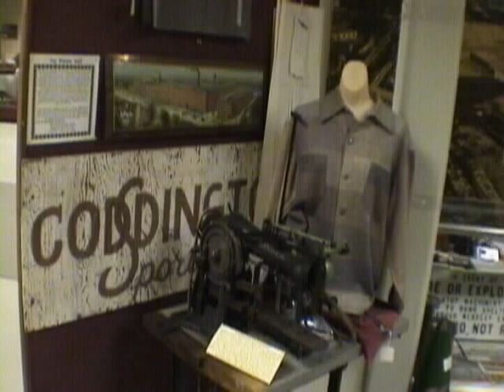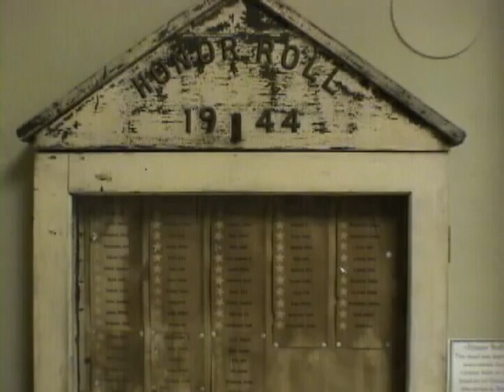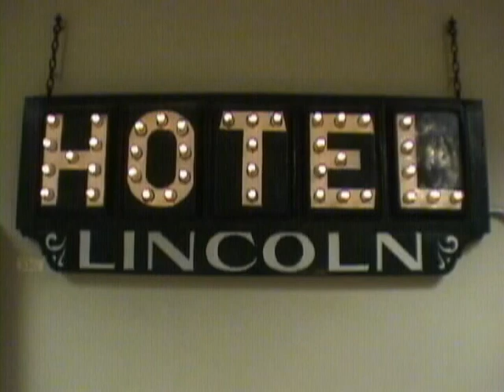LaPorte History Museum